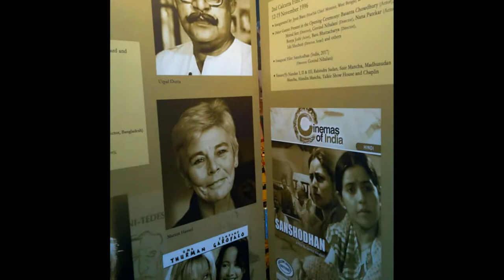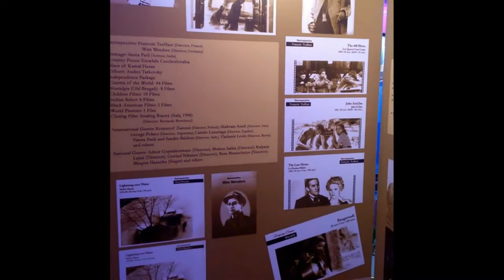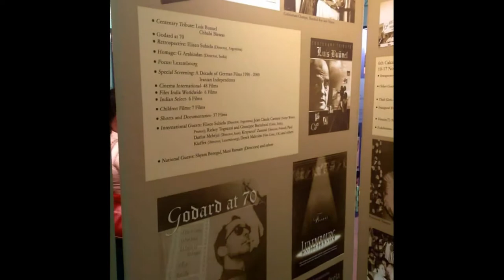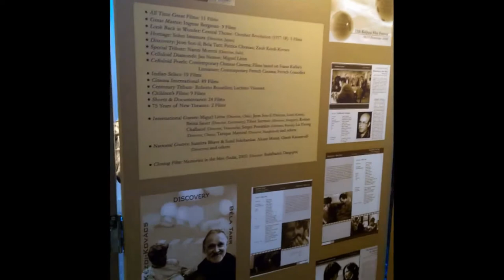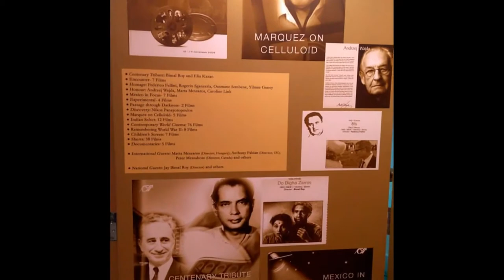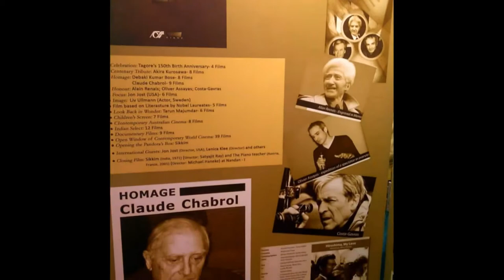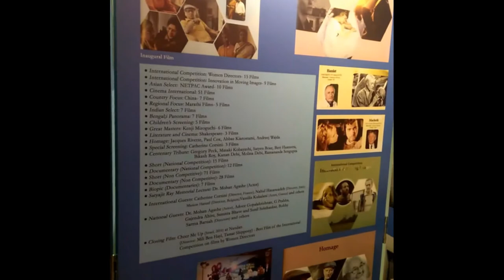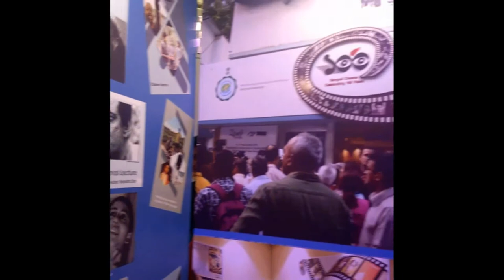Kolkata International Film Festival 25th | Journey of KIFF | Gallery Visit in English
The Kolkata International Film Festival (KIFF) is 25 years young this year. Its journey has been in step with the forward march of the film industry, growing in volume and adding quality to it every passing year.
Being the oldest international film festival of the country, KIFF has grown from being a solemn event of cinema intellectuals to annual mega celebrations of the masses.
Keeping pace with the size of the silver screen, the demand and splendor of the KIFF has also increased manifold with lakhs and lakhs of cinephiles adding to the footfall at different venues of the event every year.
The 25 years journey of KIFF is marked with countless milestones. The most significant was the recognition of the film festival by the International Federation of Film Producers’ Associations, Paris (FIAPF), the international authority for film festivals. The event which was earlier confined to the realms of selected intellectuals, however, witnessed a paradigm shift after 2011, becoming the annual gala celebration of the masses.

So,The festival that was started with films from 40 countries this year is seeing films from 76 countries-almost double in number. With the burgeoning demand, the number of venues has increased from eight in 1995 to 17 this year. In the first year, 16mm films were one of the attractions, while 35mm celluloid films are major highlights of the Silver Jubilee Year I mean in this year.
The one commonality between the first and the 25 year is the special focus cinema. German cinema, with a broader spectrum of films this year, is the only common subject in the first and the 25th years of KIFF.